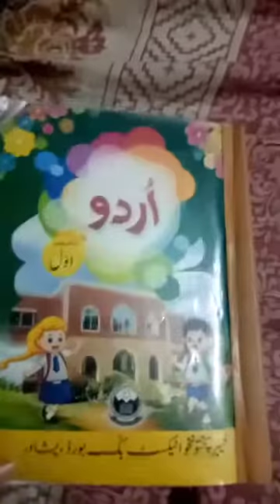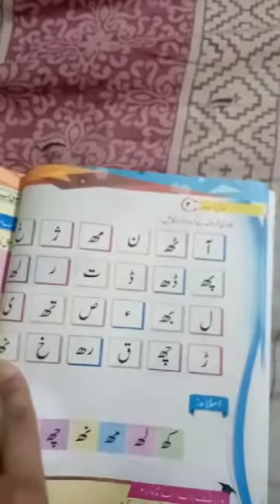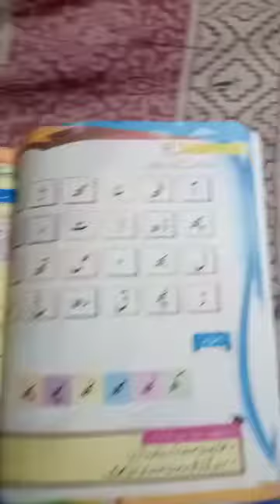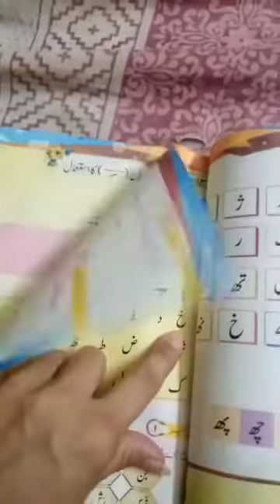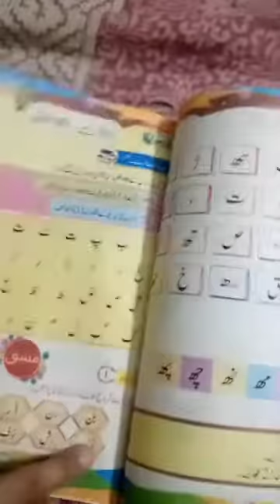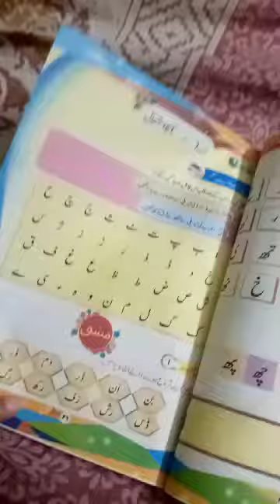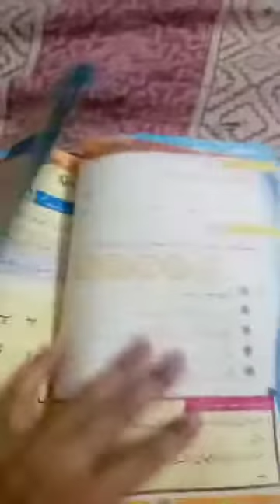Week 16 grade 1 urdu